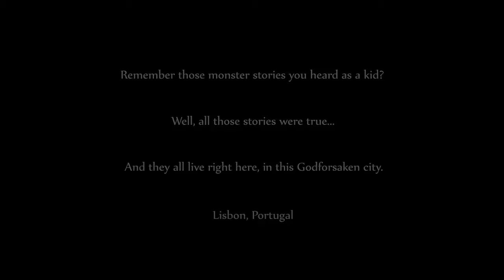THE INTERACTIVE ADVENTURES OF DOG MENDONCA AND PIZZA BOY - Debut Trailer